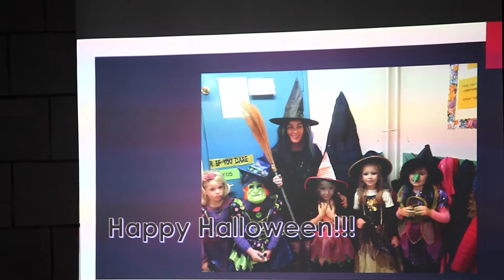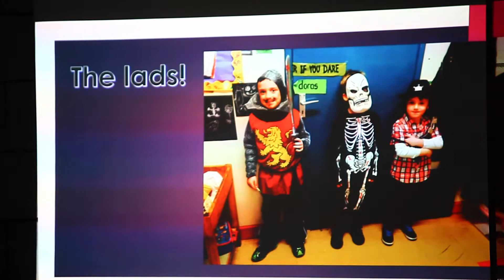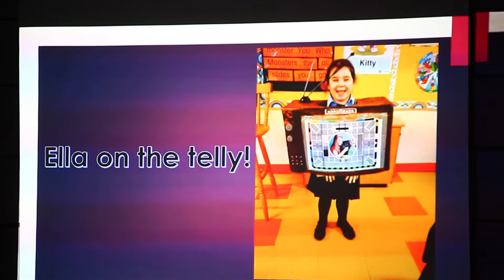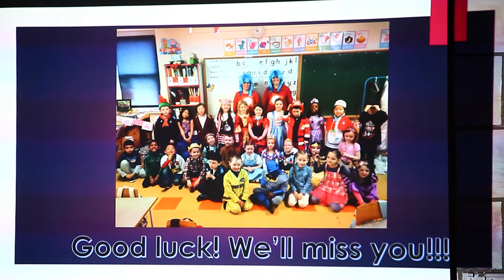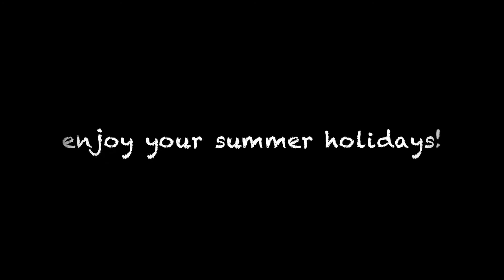St. Mary's Ms. Moran's Senior Infants (Class of 2014)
Video of Senior infant's year end performance, followed by a surprise graduation song & the photo slideshow prepared by Ms. Moran. It has been a very memorable 2 years, for us parents & most especially for our children. Thanks to Ms. Moran & Ms. Jones for all the patience, guidance & wisdom you have thought our children the past 2 years. To our co-parents, see you next year. Kids, enjoy your summer holidays!